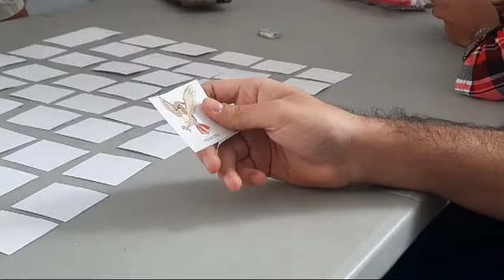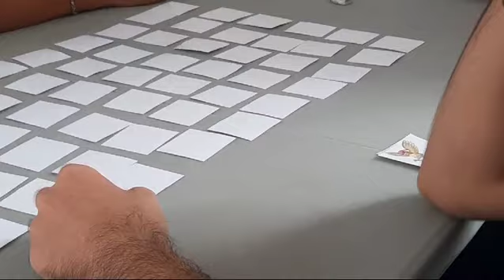13 de junio de 2024